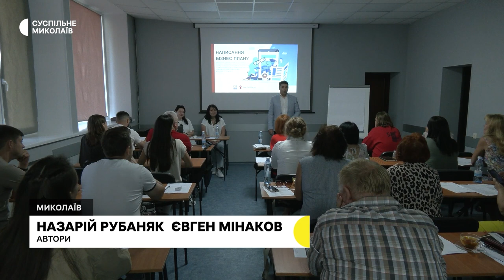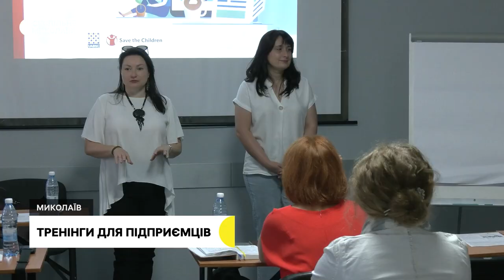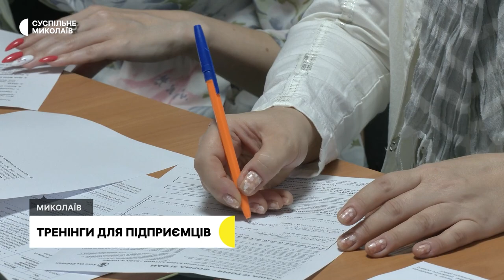Замор риби, бджоляр-волонтер, допомога бізнесу | 04.09.2023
00:00 - Анонс
00:43 - Обстріли громад Миколаївщини
01:26 - Про обмін військовополоненими
02:25 - Замор риби
04:45 - Гранти на бізнес
07:15 - Бджоляр-волонтер
11:32 - Погода у регіоні